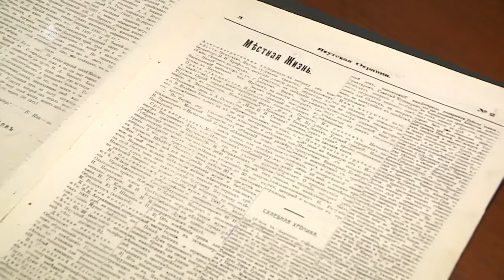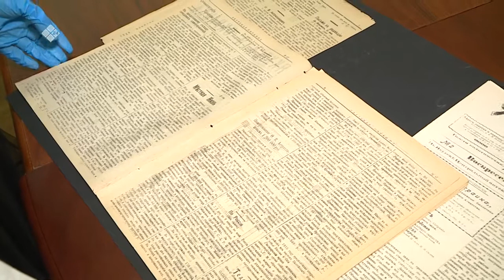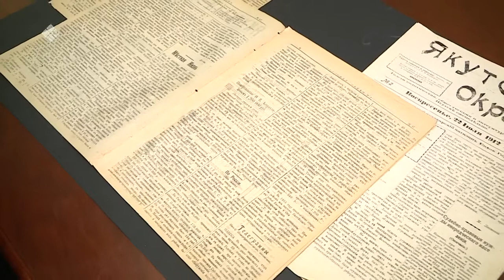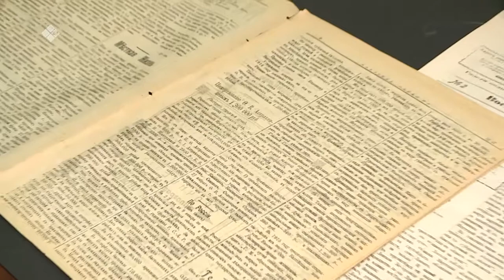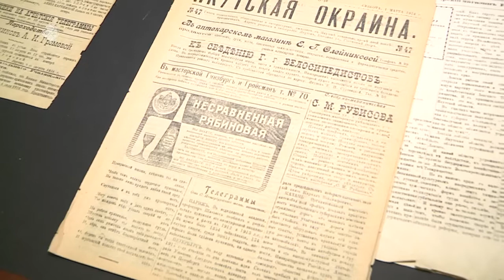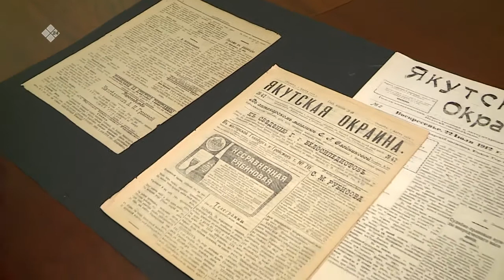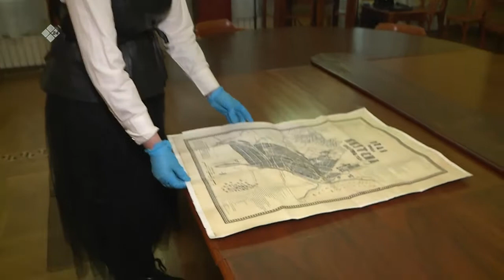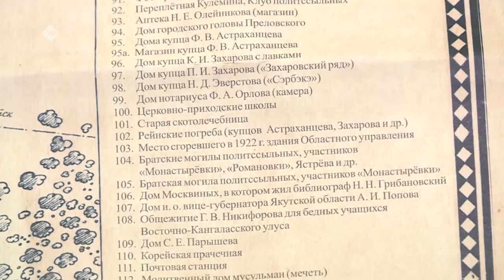«Бу Дьокуускай» биэриигэ: меценат Федот Астраханцев (10.02.22)